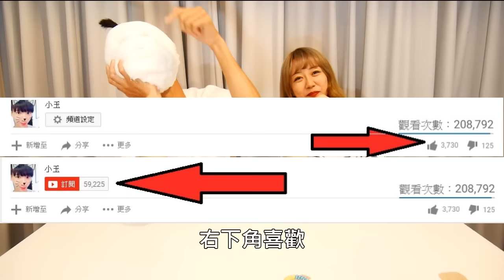【小玉】挑戰!?敷100片面膜!?【Feat.蘿倫】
感想:脖子快斷了(´･_･`)